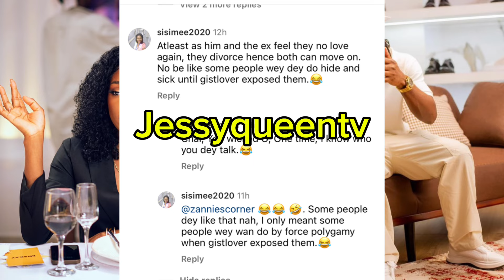Build with a man at your own risk as Nigerians reacts pregnant ify and Paul psquare marriage intro.